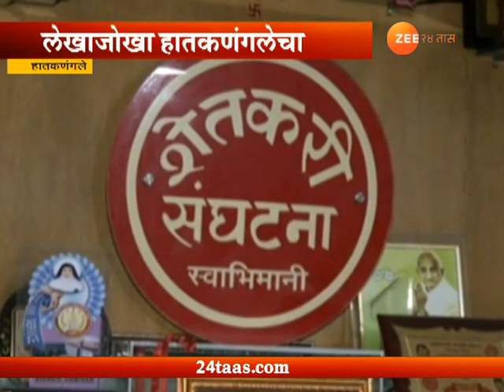Vedh Matdarsanghacha | Issue And Problem Of Hatkanangale | 26 June 2018